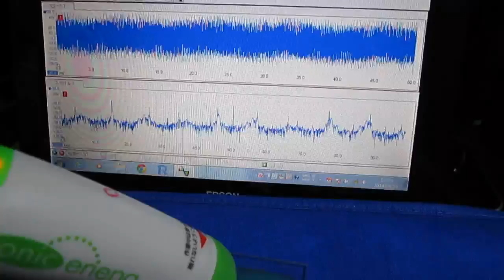超音波技術 Technology of an ultrasonic wave